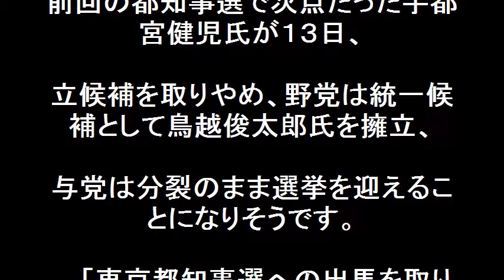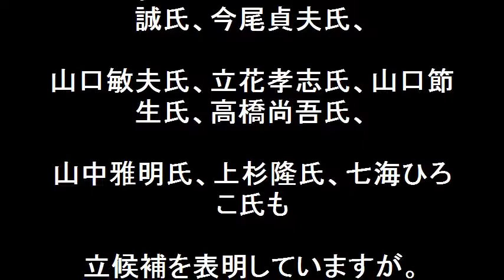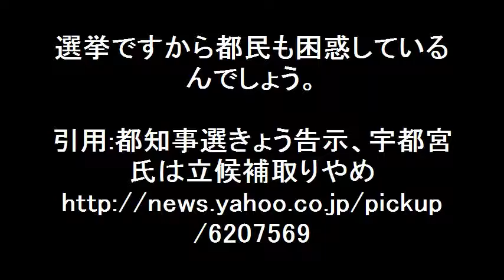東京都知事選挙 告示で候補者の顔ぶれは？！自民分裂選挙決定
東京都知事選挙が今日告示。都知事選候補者の顔ぶれは？野党は鳥越俊太郎を統一候候補として。自民与党は小池百合子、増田寛の分裂選挙となる。いずれも、政策が決まっていないので、東京都民は誰を選んでいいのか。ただ、クリーンな候補者が必要でしょう！

【関連動画】

【末延吉正】都知事選候補者？小池百合子の乱で自民党困惑！櫻井パパは？ザ・ボイス そこまで言うか！

【辛坊治郎】都知事選候補者？自民党・民進党の本命は●●！ズーム そこまで言うか！

【辛坊治郎】都知事選！新候補者に石田純一？小池・増田・民進党はどうする？ズーム そこまで言うか！